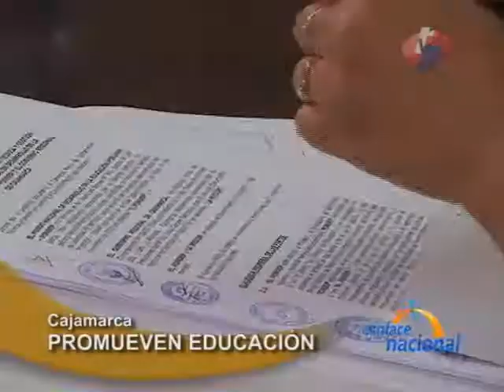Gobierno Regional de Cajamarca promoverá concursos educativos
En Cajamarca, para ejecutar proyectos educativos y concursos se firmo convenio entre el Fondo Nacional para el Desarrollo Educativo Peruano y el gobierno regional, el acuerdo tendrá una vigencia de cinco años. Los proyectos buscarán fortalecer capacidades de lectoescritura y lógico matemática.